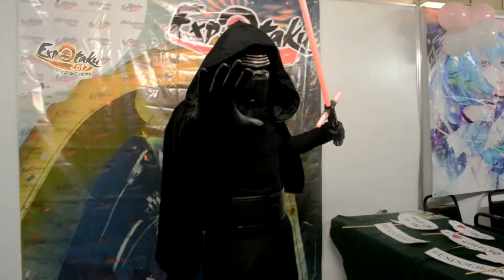Copa Cosplay Sur Sureste 2017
Participa en Copa Cosplay Sur Sureste 2017. El Domingo 22 de Octubre en Expotaku Salon Candiles 3 y 4. Gana tu pase para la final en Merida 2018. Viaticos Pagados!!